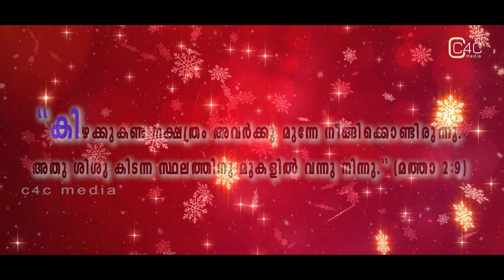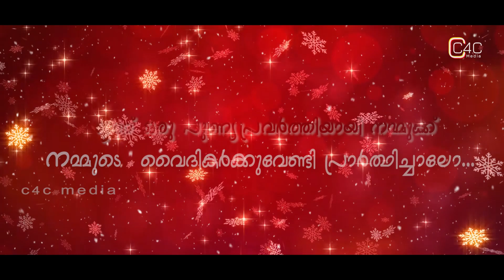നിങ്ങൾക്കും ഒരു സൂപ്പർസ്റ്റാർ ആകാം | CML VELICHIYANI FORANE| CHRISTMAS MESSAGE| DECEMBER 11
ഈ ക്രിസ്തുമസ് കാലത്തു കുഞ്ഞു മിഷനറിമാർ ഉണ്ണിശോയുടെ പുൽക്കൂട്ടിലേക്കു നടത്തുന്ന പുണ്യങ്ങളുടെ യാത്ര. ഈ യാത്രയിൽ കൂട്ടിനായി ഒരു മാലാഖയും. 25 ദിവസത്തെ ക്രിസ്തുമസ് സന്ദേശങ്ങൾ. എല്ലാ കൂട്ടുകാർക്കും നല്ല ഒരു ക്രിസ്തുമസ് ആശംസിക്കുന്നു.

Script : Varghese Vathalloor

Camera & Cutz by : Fr Albin Kuzhikkattu

Art & Technical : Alphonsa Theneplackal
                                Littu Kalappurackal

Camera Assist: Melvin Elayachanickal

Cast :  Anit Vadakkemuri

Special Thanks :  Fr James Muthanattu